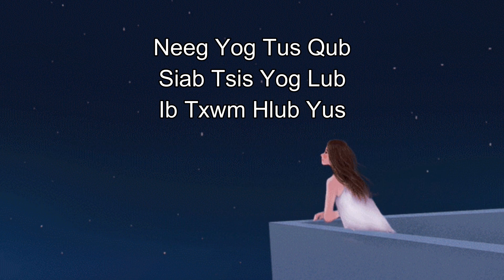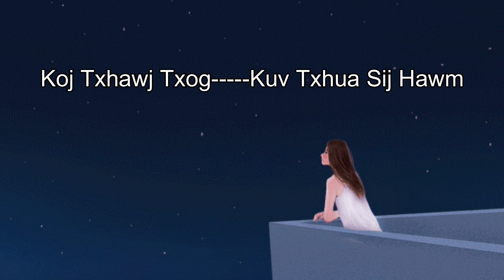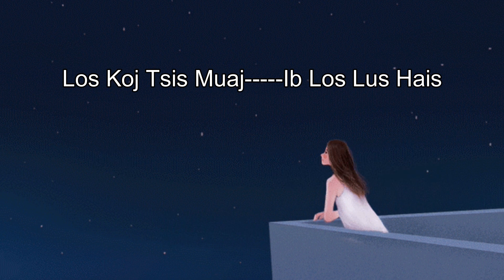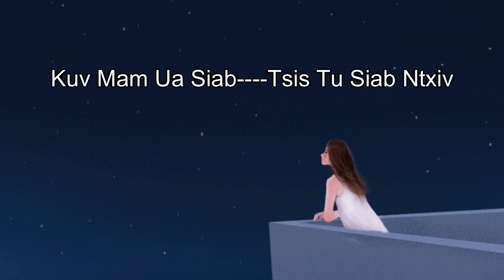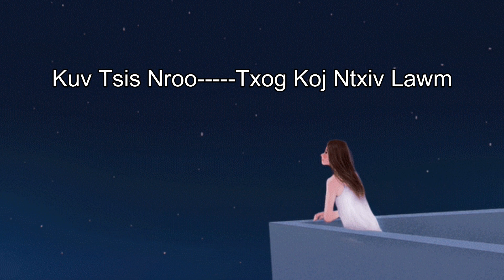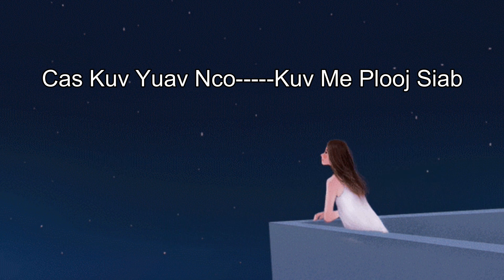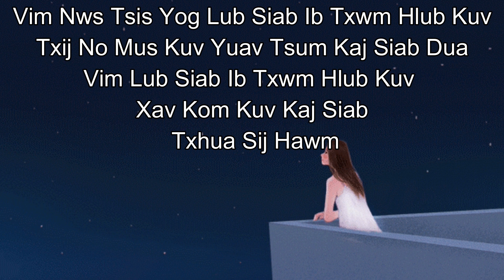Neeg Yog Tus Qub-Siab Tsis Yog Lub-Ib Txwm Hlub Yus (Nco Lub Siab Zoo Ua Tau Yaj Mus Lawm) 😥